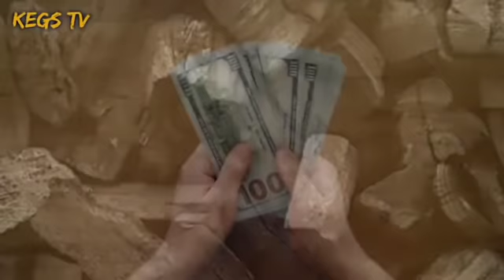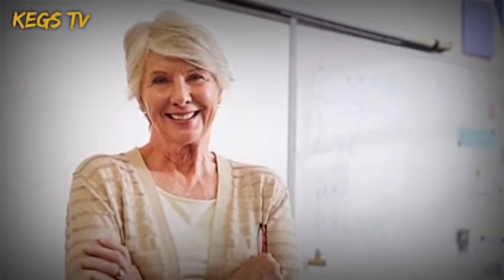Inalok Ng Kasal Ang Dalaga Ng Matandang Mayaman Ngunit Laking Gulat Niya Ng Makita Kung Sino Ito